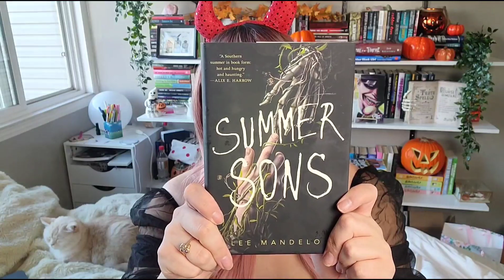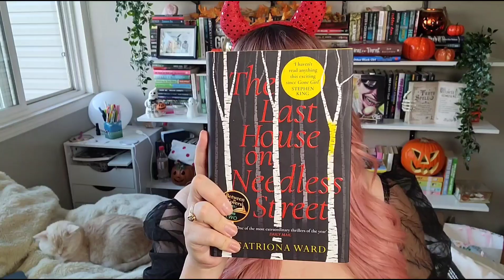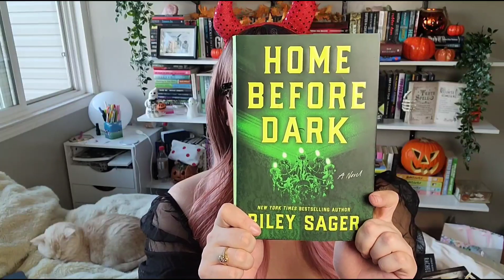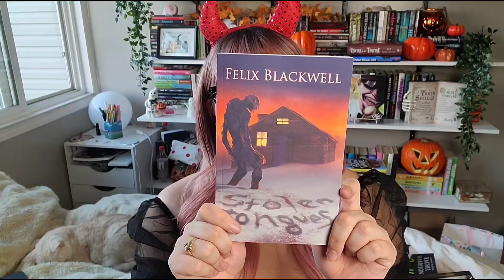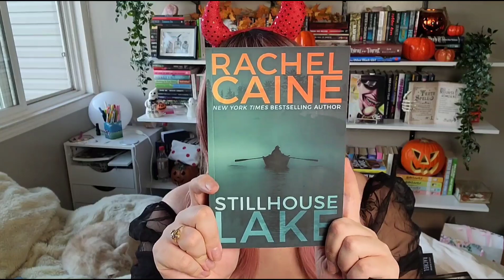November Horror TBR!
Jordaline graces your screen with her November Horror TBR!